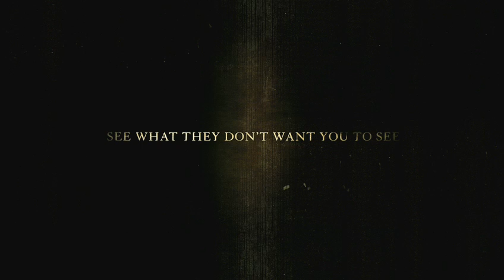PROROM: "Redacted" / "Războiul" Trailer HD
A fictional story inspired by true events, REDACTED is a unique cinematic experience that will force viewers to radically reconsider the filters through which we see and accept events in our world. The film is a raw profile of a small group of American soldiers deployed in Iraq and their encounters with the media and local Iraqi people.